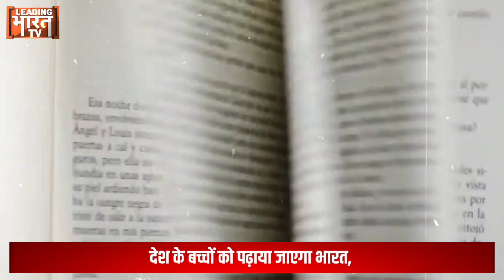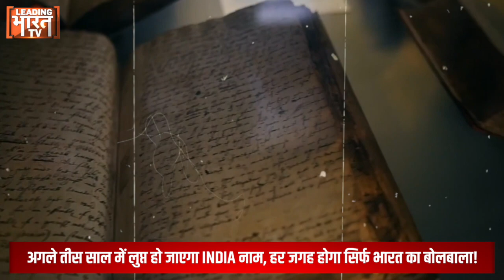NCERT की किताबों में इंडिया नहीं भारत पढ़ाया जाएगा, हिंदू राजाओं के इतिहास के पाठ भी बढ़ेंगे!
देश में इंडिया बनाम भारत की एक लंबी बस चली. पीएम मोदी ने जी20 में भी इंडिया की जगह देश का नाम भारत लिखा. फिर संसद के विशेष सत्र के दौरान इसका खूब जिक्र हुआ. कई विपक्षी पार्टियों ने विरोध किया और कई को ना चाहते हुए भी समर्थन करना पड़ा. लेकिन एनसीईआरटी ने सुझाव दिया है कि देश के बच्चों को इंडिया नहीं भारत पढ़ाया जाये.
दरअसल एनसीईआरटी की समिति ने सर्वसम्मिति से प्रस्ताव पास किया. जिसमें कहा गया कि अब सारी किताबों में इंडिया की जगह भारत नाम छपवाया जाये. ताकि हमारी आने वाली नस्लें सिर्फ भारत पढ़ें.